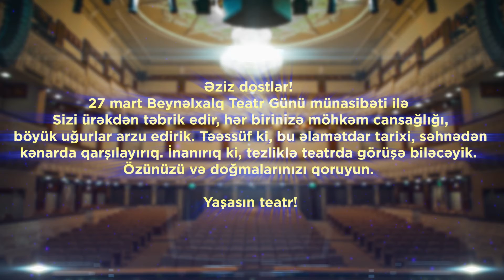27 Mart Beynəlxalq Teatr günü